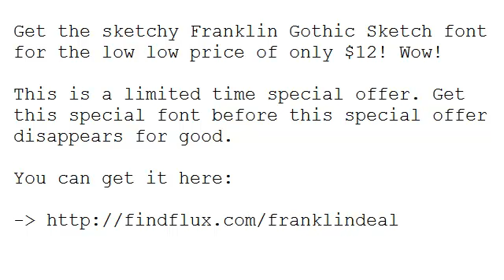91% off Franklin Gothic Sketch Promo Discount Code. Limited Time Offer!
91% off Franklin Gothic Sketch Promo Discount Code. Get Franklin Gothic Sketch Font - only $12!

Batman has his Gotham City.

Twilight has its Goth fans.

And fonts?

Well, they have Franklin Gothic!

This classic extra-bold sans-serif type has been around since the early 1900s. And for good reason: it rocks! If you were named after the genius inventor/American printer Benjamin Franklin, you'd be a pretty killer font too, right?

Franklin Gothic is certainly still one of the most popular fonts used today. But it's also generated a number of fantastic offspring, including Franklin Gothic Sketch. And considering this bad boy is on sale for more than 90% off its regular price, you'd have to be a hipster to pass this one up!

Capish?